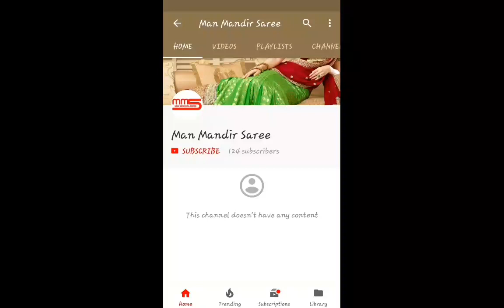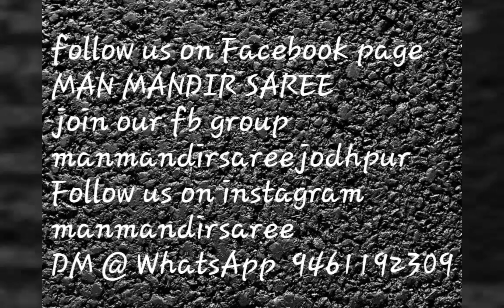MOST FANCY AND LATEST DESIGNER PRINTED SAREES - : MAN MANDIR SAREE JODHPUR